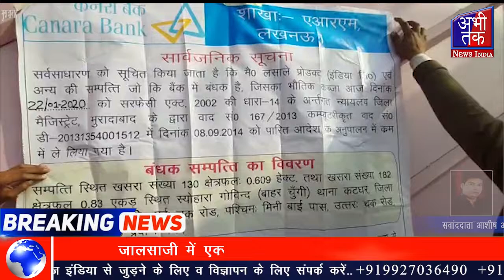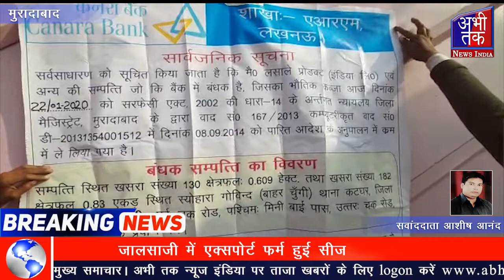जालसाजी में एक्सपोर्ट फर्म हुई सीज | Abhi Tak Report